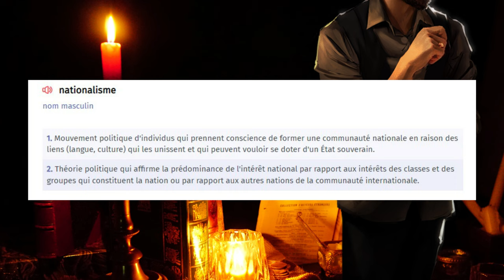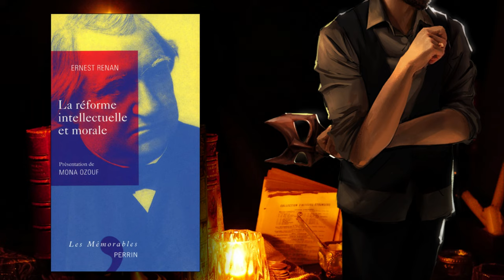Ernest RENAN : Comprendre le NATIONALISME Universel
"Avant que l'épisode ne commence, laissez-moi vous poser une question : Êtes-vous Nationaliste ?" Les dernières années, le terme est souvent sorti dans les médias : Déchéance de nationalité, identité nationale, la nation française comme exemple d'intégration ou au contraire qui semble en perdition. Mais au fait : Qu'est-ce qu'une Nation ? et c'est quoi un nationaliste ? C'est la question à laquelle l'écrivain, philosophe et philologue français Ernest Renan a tenté de répondre dans son discours éponyme. Alors, la nation est-elle une question de géographie ? de religion ? de peuple ou de langue ? Pour Renan, tout cela est secondaire, car ce qui compte au sein d'une nation, c'est avant tout...
COMMENT SOUTENIR LA CHAÎNE ?
- LIVRET (28 pages) sur 'le Pantouflage" et ses conséquences en Démocratie,
BIBLIOGRAPHIE ET MATÉRIEL : (Ces liens sont affilés et me permettent un gain lors de votre achat sans que cela ne modifie le prix pour vous).
- Livres d'Ernest RENAN
- Micro Voix-off
SOURCES ET DOCUMENTS
- Discours complet "Qu'est-ce qu'une nation ?"
00:00 Êtes-vous Nationaliste ?
01:40 Qui est Ernest RENAN ?
04:36 Notoriété et Impacts intellectuels
07:27 Qu'est-ce qu'une Nation ?
11:15 Honorer et Oublier
13:30 Déchéance
14:52 Conclusion